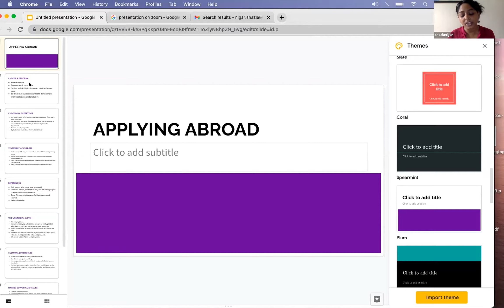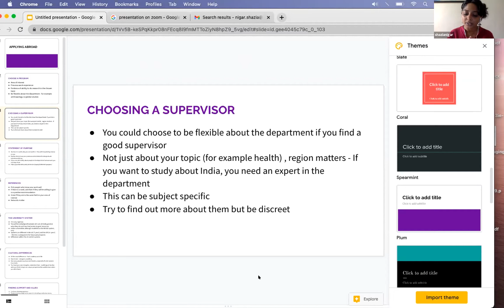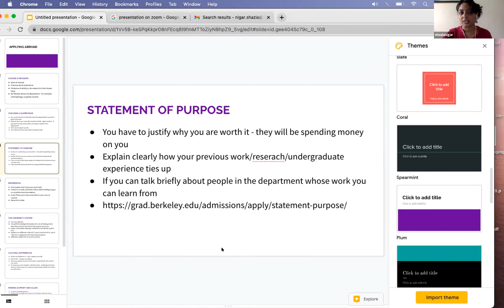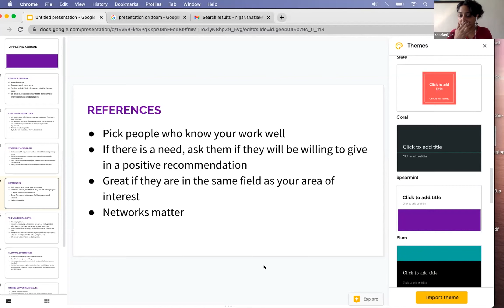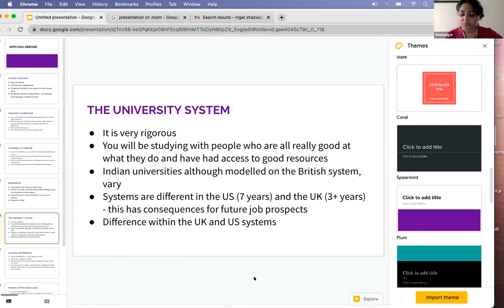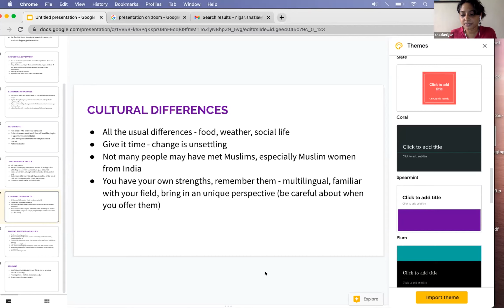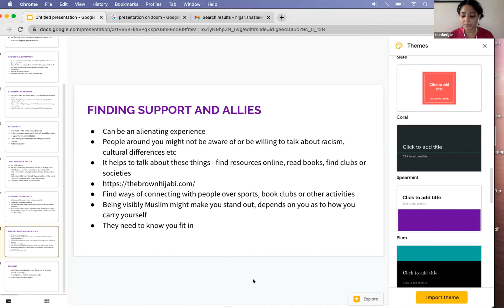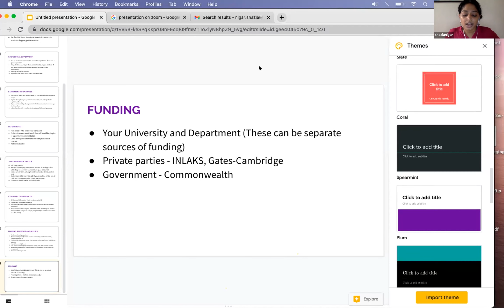How to apply in Universities in UK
Part 1: This talk will provide insider insights on the process of applying abroad for a Masters/M.Phil or a P.hd. It will also elaborate on the differences between the Indian university system and the British/U.S university systems. The idea is to enable participants to work towards a successful application and once there, to be able to make the most of the resources available to them. Our  Speaker works as a Consultant researcher in the development sector, a journalist, and has an MPhil in Social Anthropology from the University of Cambridge.An initiative of Muslim Women's Study Circle.